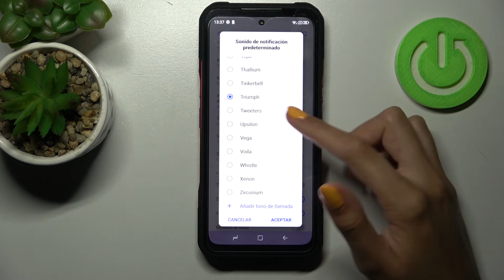Cómo configurar los sonidos en DOOGEE V20 - cambiar el tono de llamadas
En este video queremos explicarte cómo cambiar el tono de llamadas en tu DOOGEE V20. Quédate con nosotros para saber cómo configurar los sonidos en tu DOOGEE V20 en unos pocos pasos.

¿Cómo cambiar el sonido de llamada en DOOGEE V20? ¿Cómo cambiar el tono de llamada en DOOGEE V20? ¿Cómo cambiar el tono de llamadas, notificaciones y alertas en DOOGEE V20? ¿Cómo personalizar el sonido de las notificaciones y alertas en DOOGEE V20?